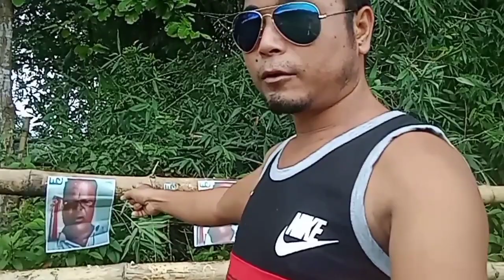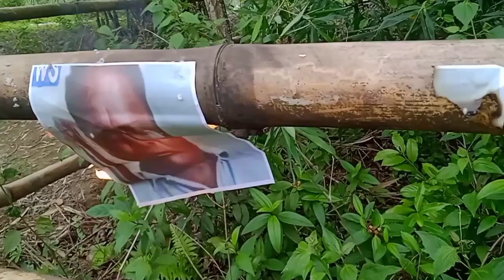Boro Harini Dersin Sutur // Adivasi Bwraia Borokow Ma Hwnkw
Don't be negative i am a creator only and i use to
create any content in this channel hope you can
understand

bodo history song
raja iragdao boro
boroni gk
bodo history youtube channel
bodo history
bodo history channel
bodo history hindi
bodo history gk
dimapur bodo history
assam history bodo language
bodo kachari history
bodo king history
Bodo infoBodo newsBodo statusBodo viral video 2023 new full videoBtc newsBtr khourangBtr newsNirmol daimarySibi rani brahmabitcoin newsbitcoin news todaybitcoin price predictionbodo jobbodo newsbodo news 2021bodo news todaybodo news updatebodo radabbodoland khourangbodoland newsbodoland radabboro newsboro radabbtc newsbtr newsbtr radabsb